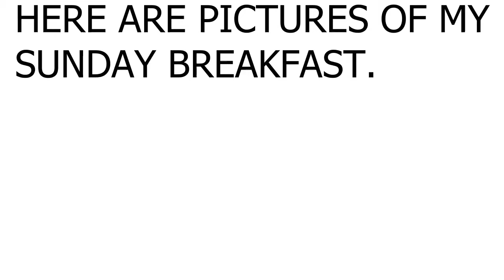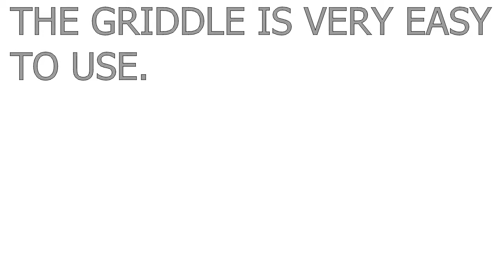Mojoe Griddle Product Review by a Satisfied Customer!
| Robert from Ohio was so excited about his new Mojoe Griddle that he made this very cool video about his first cook on the Mojoe!